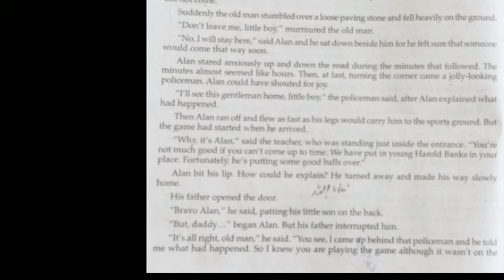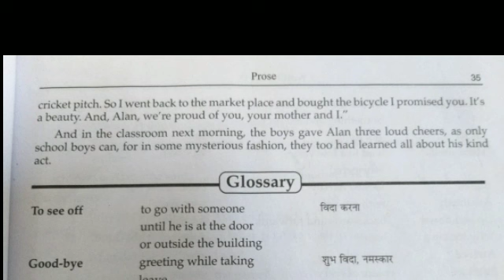English9th_ Playing the game 29_11_2020